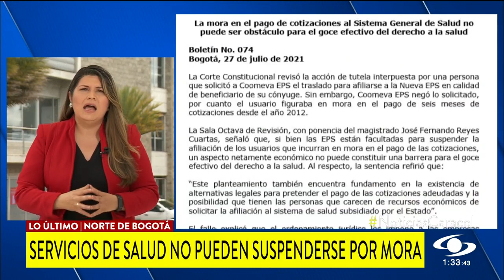EPS no pueden obstaculizar el derecho a la salud de usuarios que se retrasen con pagos de cotización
Aunque sí pueden suspender la afiliación, deben encontrar formas para que el deudor se ponga al día sin que quede desamparado para recibir atención médica, determinó la Corte Constitucional.

Según el alto tribunal, las entidades prestadoras de salud “están facultadas para suspender la afiliación de los usuarios” que se atrasen en sus cuotas, pero no por eso les es permitido vulnerar el derecho a la salud.